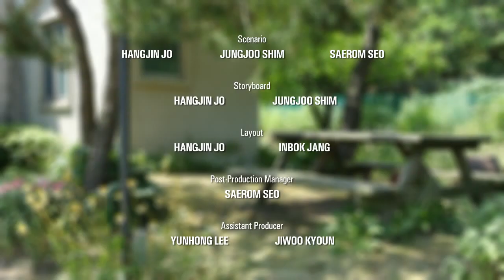Ep28 Weasel | Space Jungle S2 | Funny Cartoon | Kids Cartoon | COAN Studio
Space Jungle Season 1 available on ☞

★Space Jungle – Adventure of Tiny Aliens★ Season 2

Episode 28 : Weasel

Our tiny aliens found new animal friend!
Of course, their relationship as a friend was not easy from the very start.
Let’s see how one of our tiny aliens becomes a best friend with weasel!
And how they wish the best for their future as well.

Finally, Kao, Mo, Roo, and Okki is back!
Now it is time to enjoy the adventure of these cute and tiny aliens!

Kao, a leader of the group who is short tempered and carries all the burdens of the world

Mo, a giant in appearance, but a lady at heart

Roo, a tough guy who is a hard nut to crack

Okki, a troublesome little one who finds joy in everything

These aliens happen to crash-land and be isolated on earth, lost contact with their mother planet. Would they be able to fix the spaceship hiding from humans and start their journey again?